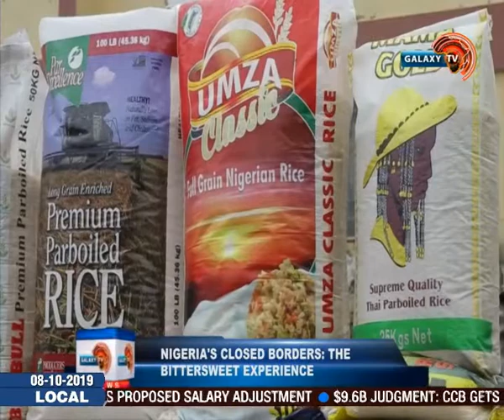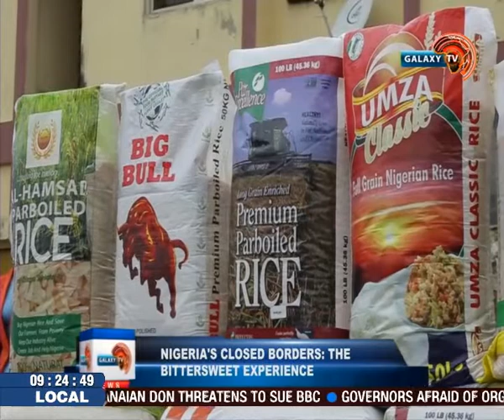Nigerian's Closed Borders; The Bittersweet Experience